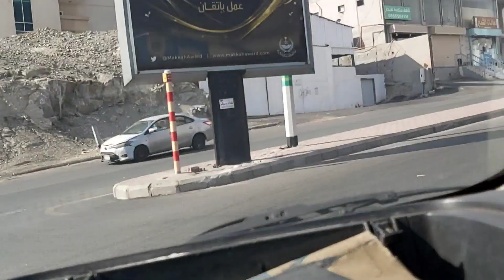মক্কা জাবালে সুর পাহাড়ের উপরে ছায়ার মতন এগুলো কি।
মক্কা